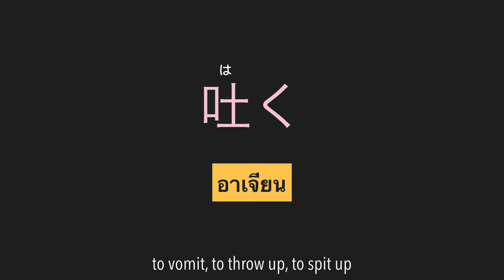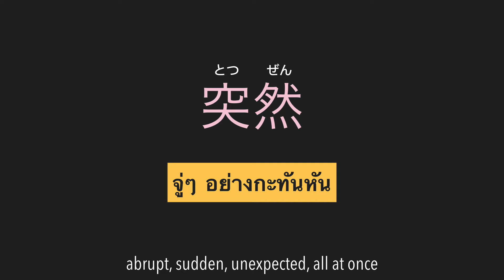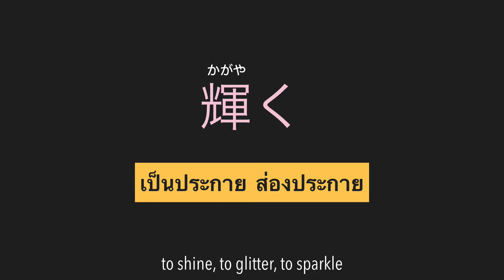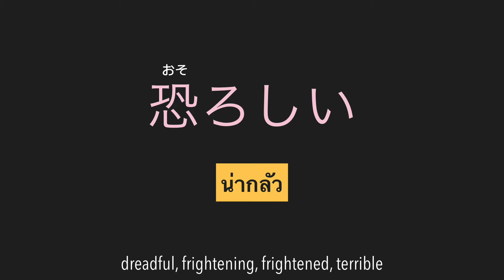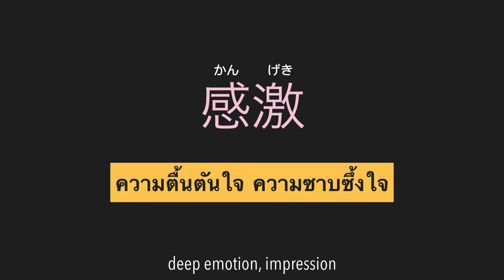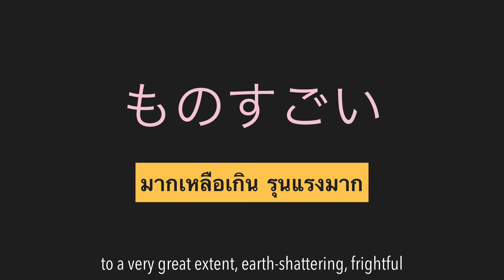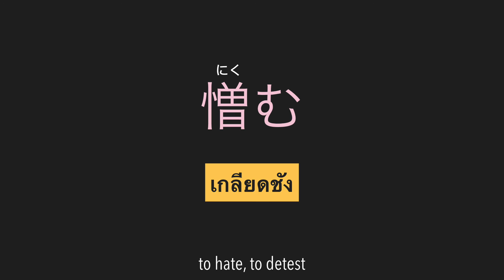N3 คำศัพท์ 50คำ EP10 จะเปิดฟังในรถเพลินๆก็ได้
ร่วมเป็นผู้สนับสนุนช่องนี้ได้โดยผ่านพร้อมเพย์ที่ 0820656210 หรือการกดสมัครสมาชิก↓↓↓

Japanese and Thai

รวมคำศัพท์ คันจิ 〜N3 EP10 เสียงภาษาญี่ปุ่นและเสียงภาษาไทย